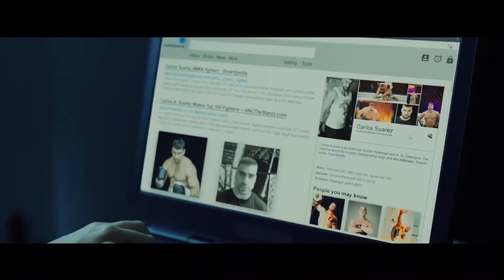Девушка-невидимка — Русский трейлер (2020)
➤ Русский трейлер фильма «Девушка-невидимка» 2020 года.

➤ В юности Холли обнаружила, что стала невидимой для окружающих. Поначалу она не понимала, почему её никто не замечает, полагая, что все вокруг просто притворяются, но в конце концов девушка смирилась со своей вынужденной ролью невидимки и стала жить по новым правилам.

Несколько лет Холли подглядывала за чужими жизнями, зарабатывая на этом неплохие деньги. Ей открылись многие тайны, которые ранее тщательно скрывались. Но однажды Холли выпадает шанс поставить всё на прежние места и вернуться в мир людей при помощи единственного мужчины, который может её видеть.

➤ Режиссер: Клаудия Майерс
➤ Жанр: драма, мелодрама, спорт
➤ Страна: США
➤ Премьера в РФ -  19 октября 2020
➤ Актеры: Меган Фокс, Оливия Тирлби, Тито Ортис, Дэвид Джохансен, Джастин Котсонас, Оуэн Кэмпбелл, Павел Шайда,  Алан Ричсон, Джим Гэффиган, Мария Диззия